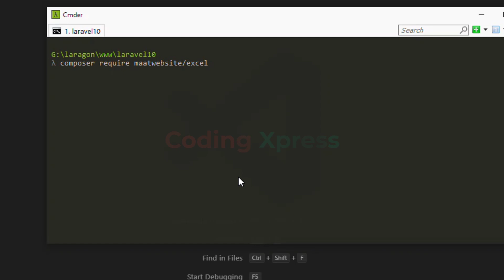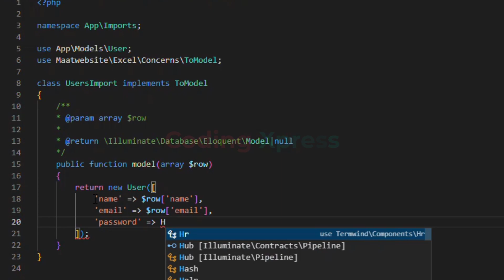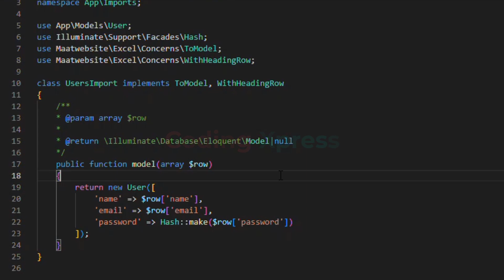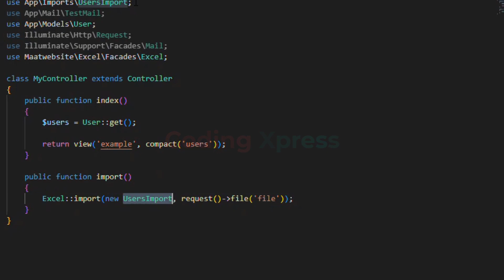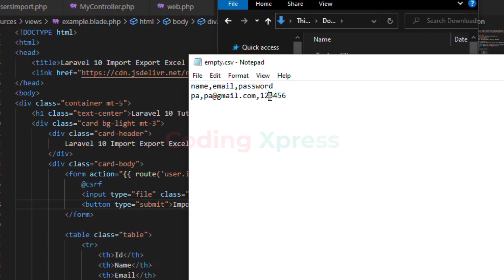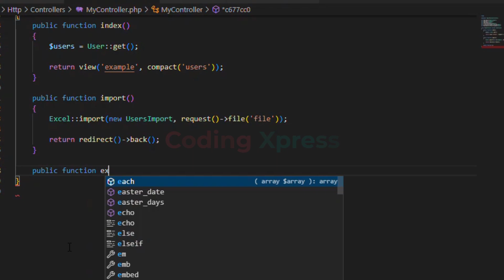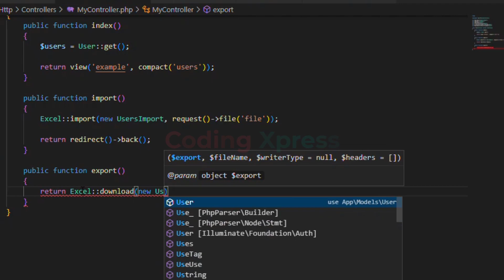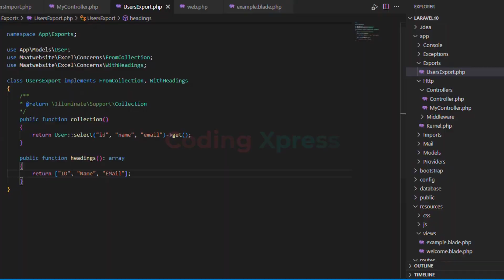Laravel 10 Import Export Excel & CSV File to Database | Laravel Tutorial | Coding Xpress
লারাভেল টিউটোরিয়াল | লারাভেল দিয়ে ওয়েব ডেভেলপমেন্ট শিখুন

Laravel Vue.js Tutorial
Laravel Vue.js URL Shortener Project
Laravel Vue.js URL Shortener
laravel tutorial
vuejs tutorial
Laravel - Full Project Tutorial from scratch
laravel Image Gallery Full Project